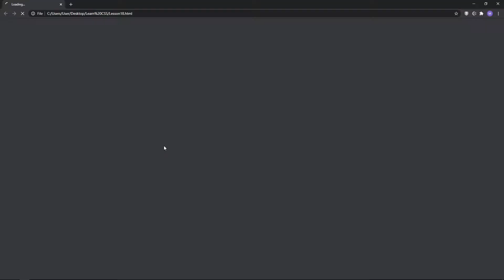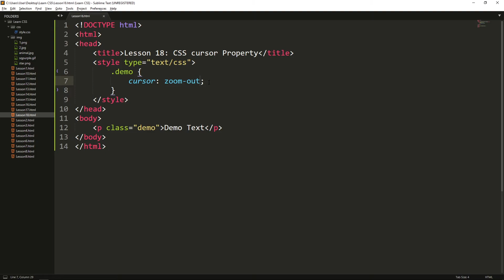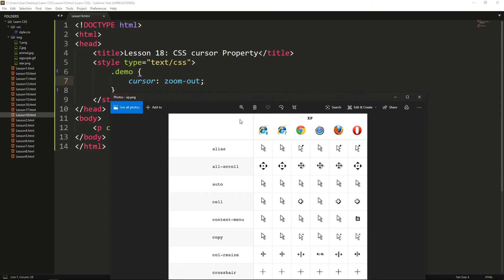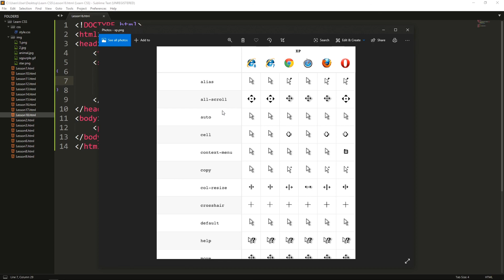CSS For Beginners Tutorial #21 - Custom Cursor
If you don't want to become a web designer but you want to become a web developer so you must learn html and CSS. Because that language is a tool for you to become a web developer and a web designer. In this course I will teach you about CSS language for beginner.
And don't worry I will teach you step by step of CSS language and explain the lesson clearly that you can understand.

Hi My name is Kimheang. I like to upload Web Programming tutorials for share to the people that want to learn Web Design or Web Development to improve your self.
Programming that I want to share U like:
HTML, CSS, JavaScript, jQuery
PHP, SQL, Laravel and some programming languages.
If U want to get video more Don't Forgot to:
Thank your all guy for watching my video and enjoy it. 🙏